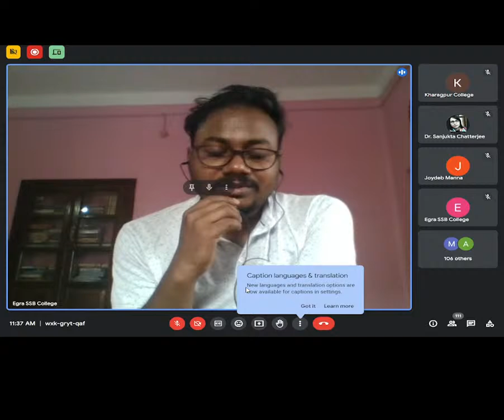SPECIAL LECTURE IN ONLINE MODE ON GENDER STUDIES AND ENGLISH LITERATURE: PARADIGMS AND PRAXIS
Dept. of English, Kharagpur College
Dept. of English, Egra SSB College
Dept. of English, Debra Thana SKS Mahavidyalaya